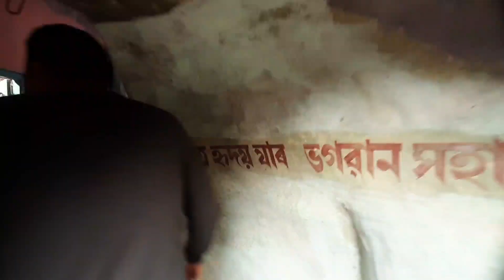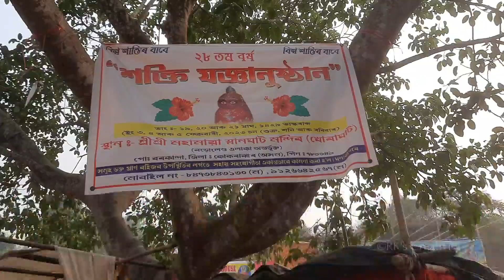Snanghat Shakti Yogya | Mahamaya Snanghat Temple History | স্নানঘাট মন্দিৰৰ ইতিহাস | Documentary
Namaskar dosto RK's Creativity Ke aur ek naye video mein aap sabhi ka swagat hain toh aajka yeh video hain Mahamaya Snanghat Temple Mein 3din jo Shakti Yagya Hua ussika aur Iss Khubsuraat Snanghat Temple Ke History ke Baare Mein toh aaiye Jaan Lete hain iss Famous mandir ke history ko aur saath mein video ko sabhike saath share bhi kar dijiyega taaki sabhiko iss mandir ke History ke baare mein jaankari mile

Other New Videos of our Channel:-

Interview of IAS Jay Shivani Sir Present SDO Civil Bilasipara :-

Jay Maa Mahamaya

Bharat Maata Ki Jay